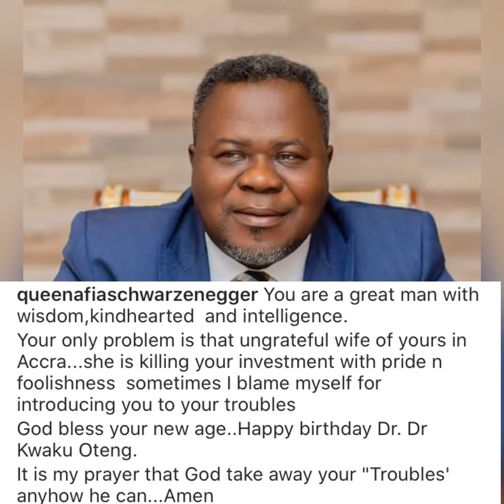Your children need DNA Test- Afia Schwar tells Dr.Kwaku Oteng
Afia Schwar tells Dr.Kwaku Oteng to go for DNA Test of his children  with Akua GMB , to check if they are his Biological Children.